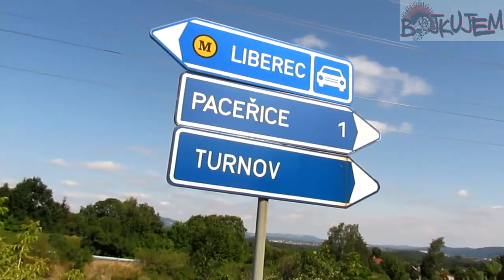skládačka u dálnice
Návrat z focení retro kola, a objev u dálnice :-D